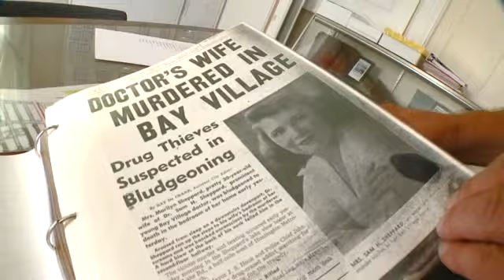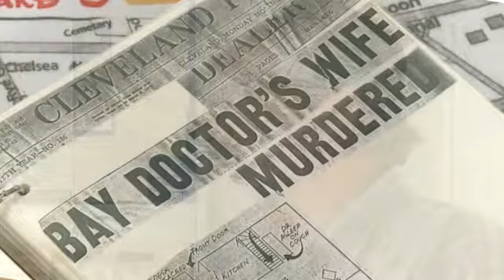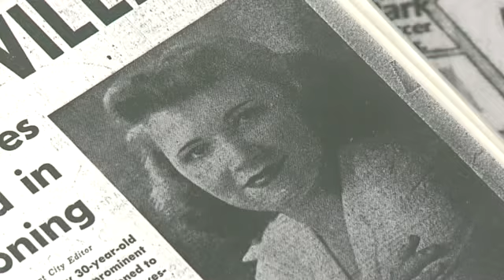Anniversary of Sheppard Murder